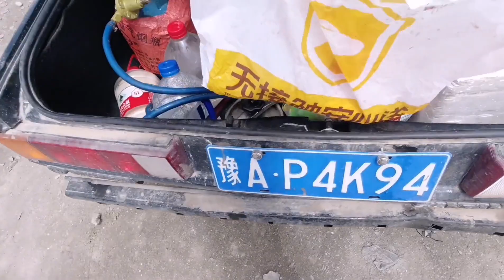自駕新疆途徑三江源國家公園，狗狗智商逆天撿塑料瓶子討主人歡心，太有靈性了 | 九點探遊中國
朋友們大家好，我是九點，早上醒來狗狗又撿了一堆塑料瓶，應該真的是聽懂了之前視頻裏的話，自己就跑去多撿些瓶子好換錢買肉肉吃，太懂事了這毛孩子